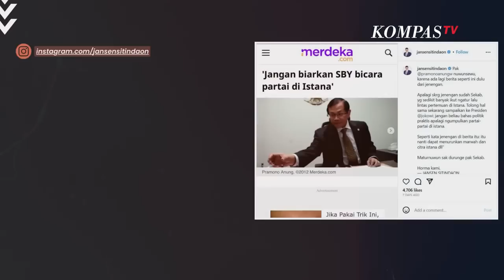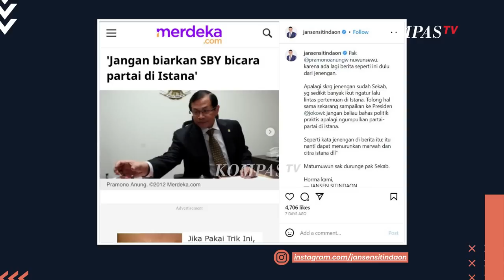Livi On Point| Koalisi Pilpres 2024! Nasdem Pasti Diundang ke Istana Jika Tak Usung Anies Baswedan?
JAKARTA, KOMPAS.TV - Pertemuan deretan Ketua Umum (Ketum) Partai Politik pendukung pemerintahan Presiden Joko Widodo pada Selasa 2 Mei 2023 lalu, tuai berbagai tafsir. Lantaran, Ketum partai Nasdem tidak diundang dalam pertemuan tersebut.

Presiden Jokowi blak-blakan tidak mengundang Surya Paloh karena menilai Nasdem sudah punya koalisi sendiri. Tapi, benarkah sebatas karena sudah punya Koalisi? Atau karena Anies Baswedan yang sudah diusung oleh Nasdem, sehingga Nasdem dianak tirikan?

Keterlibatan Presiden Jokowi dalam arena politik mendapat sentilan dari Wakil Presiden ke-10 dan 12 Republik Indonesia, Jusuf Kalla dan Wasekjen Demokrat, Jansen Sitindaon. JK menilai Jokowi tidak usah terlalu melibatkan diri dalam urusan politik jelang pilpres 2024. lebih baik meniru Presiden pendahulunya seperti Megawati Soekarnoputri dan Susilo Bambang Yudhoyono (SBY).

Kalau menurut Jansen Sitindaon sikap Jokowi dalam mengumpulkan deretan Ketum Partai di Istana tanpa Nasdem dapat menurunkan marwah dan citra Istana.

Berlebihan kah sikap presiden dalam mengurusi perpolitikan jelang pilpres 2024? haruskah gaya politik Jokowi disamakan dengan pendahulunya seperti Megawati dan SBY?

Saksikan selengkapnya diskusi bersama Pengamat Politik Universitas Islam Syarif Hidayatullah, Adi Prayitno di Livi On Poiint Episode "Jokowi Repot Urusi Pilres 2024?" hanya di Kanal Youtube KompasTV